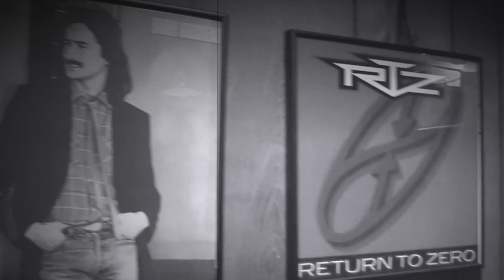Barry Goudreau's Engine Room - "The Road" Promo!!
Former guitarist of the band BOSTON, Barry Goudreau and his band Engine Room. A promo of the album "The Road".